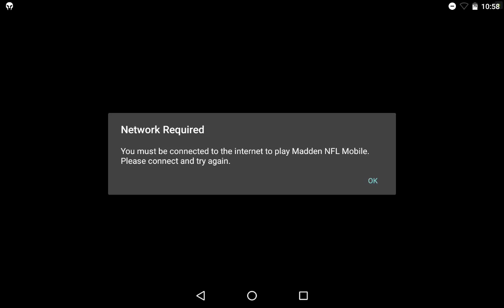Campus hero pack